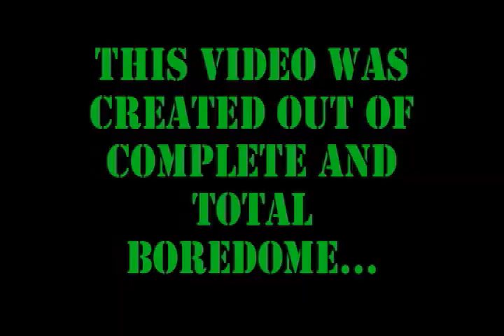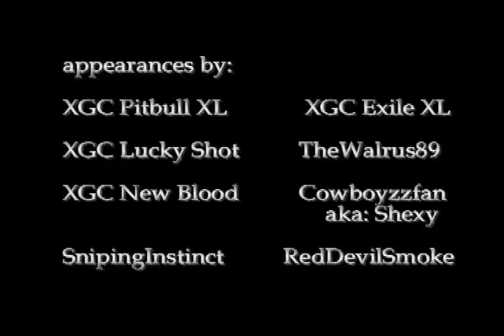XGC Clan Video Preview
I made this video from a few games we played earlier tonite. Sorry its so short and lacks real material but New Blood isnt known for his patience...